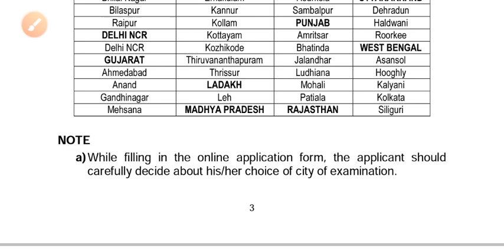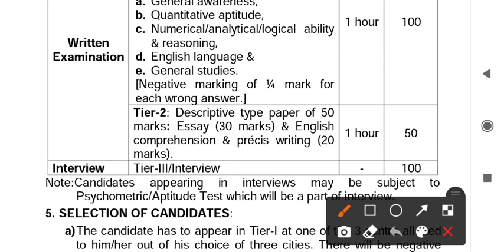Ib Acio Previous Year Cut Off,Ib Acio 2021 Safe Score,Ib Acio 2021 Cut Off,Ib Acio 2020 Cut Off,ib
Ib Acio Cut off, Ib Acio Cut Off 2018,Ib Acio Cut off 2020,Ib Acio Cutoff 2021,Cut off Ib Acio 2021,
Ibacio Ib Acio Previous Year Cutoff।।Ib Acio 2017 Cutoff।।Ib Acio Cutoff 2020।।b Acio Cutoff Marks
Ib Acio Vacancy 2020।।Ib Acio Syllabus/Salary/Selection Process।।Ib Acio Previous year Question।।Ib
ib Acio Previous year Question paper।।Ib Previous year Paper।।Mha Ib Previous Year Paper।Ib Question
ib Acio Vacancy Fake।।Ib Acio Vacancy Real Or Fake।।Ib Acio Vacancy 2020।।Ib Acio Recruitment 2020

IB Acio Cutoff 2017
Ib Acio Previous year Cutoff
Ib Acio 2020 Cutoff
Ib Acio Cutoff 2020 Marks
About Ib Acio Cutoff
Ib Acio Vacancy 2020
Ib Acio Recruitment 2020
Ib New Vacancy
Ib Vacancy कब तक आयेगी
Ib New Vacancy
Ib Recruitment Real Vacancy
New Vacancy In Ib
Ib Rectuitment 2021
Ib Recruitment Vacancy form Fill
Ib Acio Salary
Ib Acio Jobs Profile
Ib Acio Grade pay
Exam Tak Warriors
Baijnath sir
Ib Acio Exam Tak Warriors
Ib Ki taiyari Kaise करे
Ib Acio Maths
Ib Acio Reasoning
Ib Acio English
Ib Acio Gk
ib Acio Mains Exam
Ib Acio How to Take selection